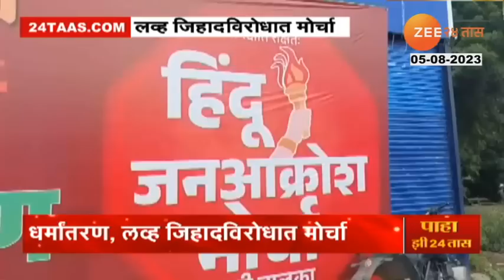Janakrosh Morcha In Rahuri | नगरमध्ये लव्ह जिहाद विरोधात हिंदू जनआक्रोश मोर्चा, नितेश राणेंही सहभागी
अहमदनगर जिल्ह्यातील राहुरीत सकल हिंदू समाजाच्यावतीने जनआक्रोश मोर्चा काढण्यात आलाय...गेल्या काही दिवसांपासून धर्मांतरण आणि लव्ह जिहादचा आरोप करत हिंदू संघटनांनी या मोर्चाचं आयोजन केलंय...आठ दिवसांपूर्वी तीन अल्पवयीन मुलींनी तर दोन दिवसांपूर्वी दोन मुलींनी राहुरी पोलीस ठाण्यात यासंदर्भात तक्रार दाखल केलीये.. काही दिवसांपूर्वी विधान परिषदेत सुद्धा यासंदर्भात लक्षवेधी मांडण्यात आली होती.. आज या मोर्चाचं आयोजन करण्यात आलं असून भाजपचे आमदार नितेश राणे, खासदार सुजय विखे जन आक्रोश मोर्चा सहभागी झालेयत..

A public outcry march has been organized on behalf of the entire Hindu community in Rahuri of Ahmednagar district...For the past few days, Hindu organizations have organized this march accusing them of conversion and love jihad...Eight days ago, three minor girls and two girls filed a complaint in Rahuri police station two days ago.. A few days ago, attention was raised in this regard in the legislative council.